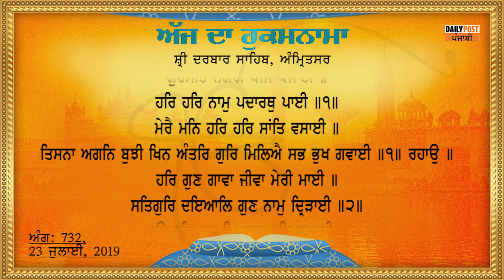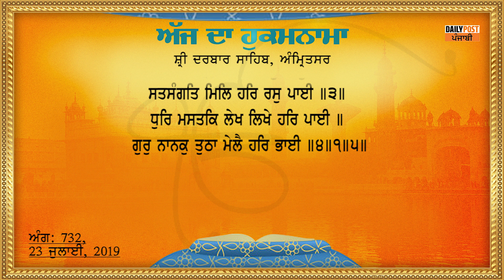ਅੱਜ ਦਾ ਹੁਕਮਨਾਮਾ 23-07-2019 |DAILY POST PUNJABI